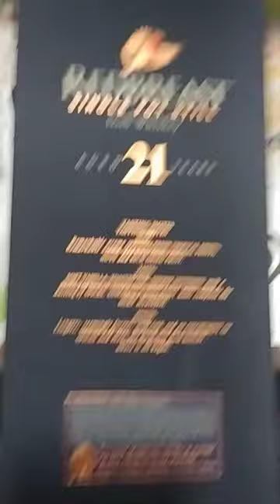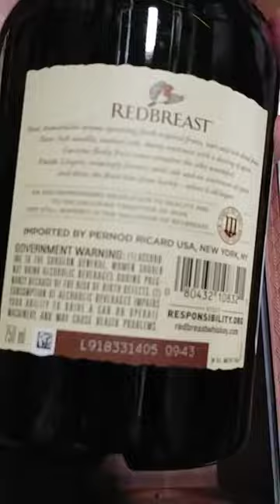Red Breast 21 year old unboxing and review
Redbreast 21 Year Old Bottling Note

Redbreast is a rich, spicy single pot still Irish whiskey matured exclusively in first-fill Sherry and bourbon casks, and this fantastic 21 year old is no exception. A masterpiece of cask selection and blending, we absolutely love this older expression with its notes of tropical fruit, menthol and a touch of leather alongside all that mouth-filling goodness you find right across the range. Hats off to Billy Leighton and all those at Midleton!

Tasting Note by The Chaps at Master of Malt

Nose: Tropical pineapple (!) and crushed peanuts specifically, a bit like the combo you get on the outside of those soft cheese rings. Rich, rounded, spicy – prunes, quinces, a little deeply caramelised apple.

Palate: Mouth-filling and reassuring. A little menthol alongside the expected spiciness and some leather. On the tail there’s a touch of nectarine.

Finish: A little tangy fruit gives way to sweet and savoury barley notes.

Overall: Tremendous! Intricate and still full of life even though there’s a good proportion of whiskey older than 21 years old in there. Thoroughly enjoyable and one of the very best Irish whiskeys we've ever had the pleasure of tasting.

Avg price around $294